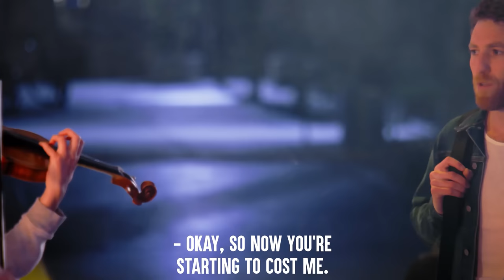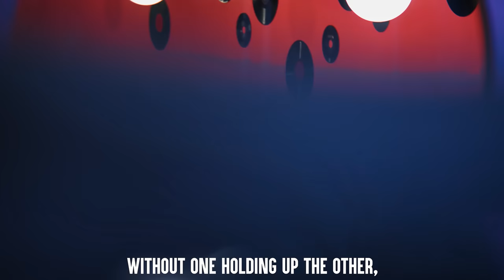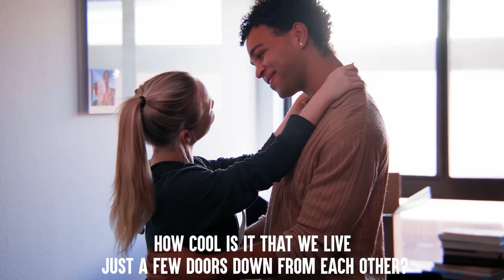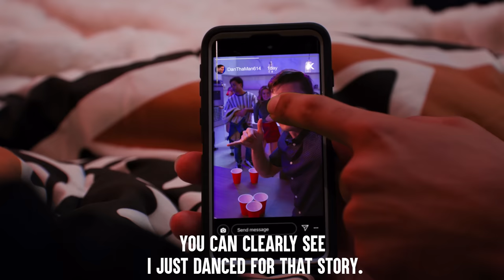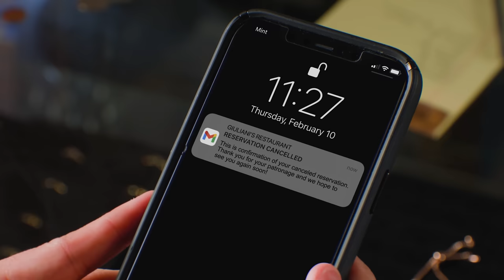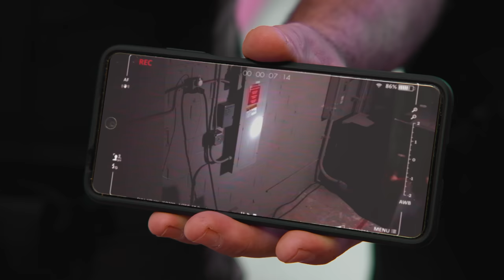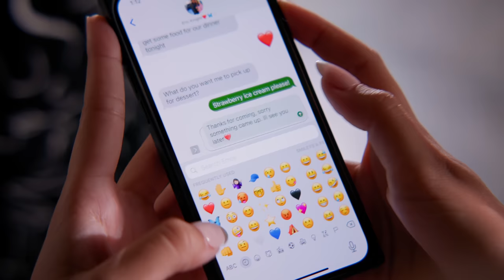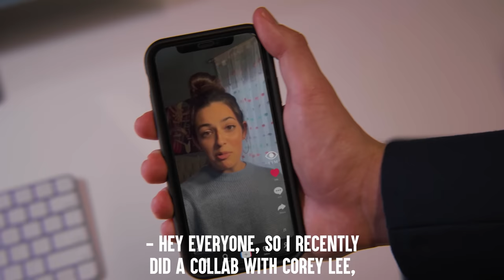Love Drama and Fights Break Out! | Dhar Mann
CHAPTERS
0:00:00   Kid Gets Shocking Birthday Gift
0:15:49   Kids Don't Go To Girl's Birthday
0:25:21   Divorced Parents Lose Son
0:46:18   Kids Find Treasure In Arcade
1:06:36  Recommended Video To Watch Next